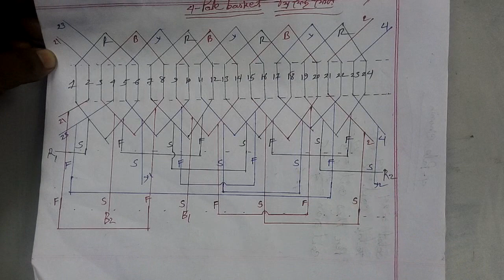three phase motor 4 pole basket rewinding diagram. how to make diagram. single layer rewinding